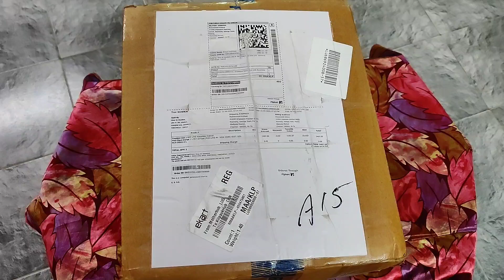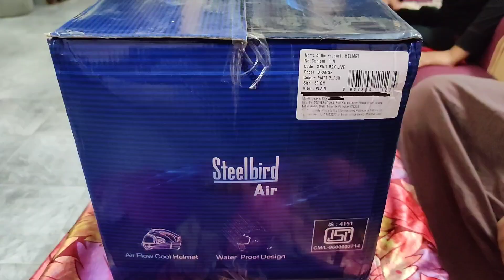STEELBIRD HELMET UNBOXING | HELMET AWARENESS | தலைக்கவசத்தின் முக்கியத்துவங்கள் | ARSHAD'S HACX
HEY FRIENDS.
WE BOUGHT A NEW HELMET
DAD UNBOXING THE HELMET AND HE IS SHARING SOME AWARENESS ABOUT HELMET IS HOW MUCH IMPORTANT FOR OUR PRECIOUS LIFE.
IF ANYBODY WANT TO BUY A NEW HELMET FOR YOU
DON'T FORGET TO WATCH THIS VIDEO.

HELMET MODEL NAME :.
Steelbird  SBA-1 R2K LIVE Motorbike Helmet
PRODUCT LINK :

MANY USEFUL VIDEOS ARE THERE LIKE
SELF-DEFENSE
VLOGS
HEALTH TIPS
TECH